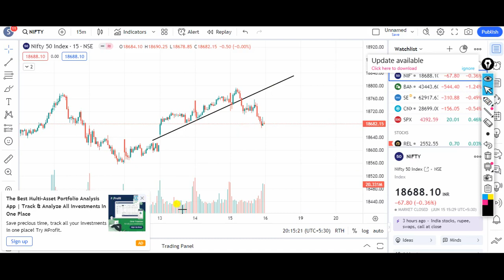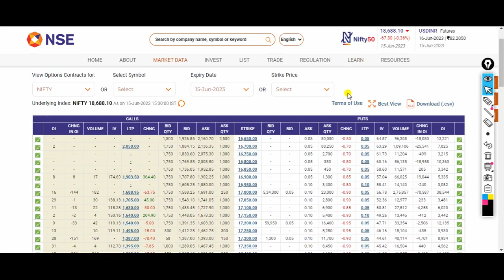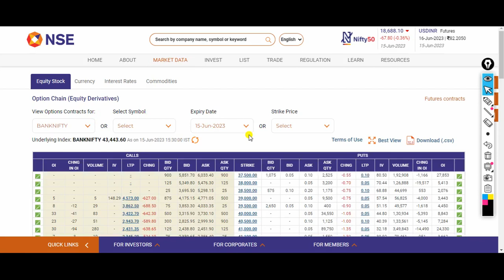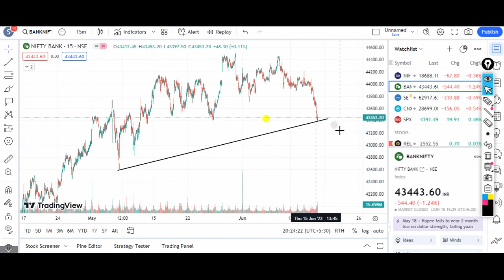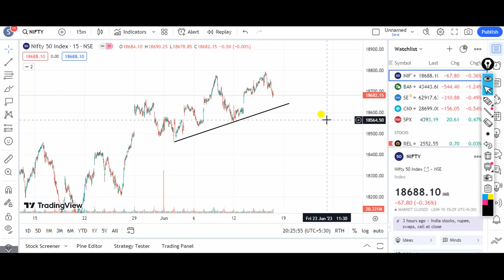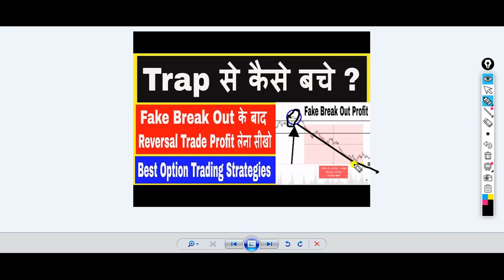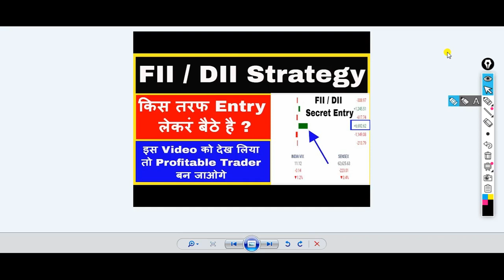Nifty & Bank Nifty Prediction/Bank Nifty Prediction Tomorrow/Nifty Prediction Tomorrow/Bank Nifty